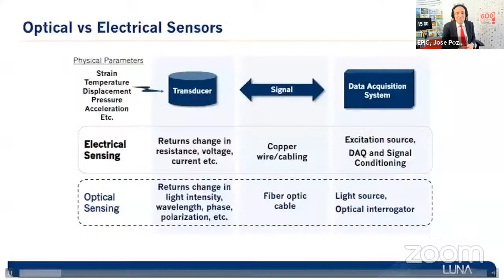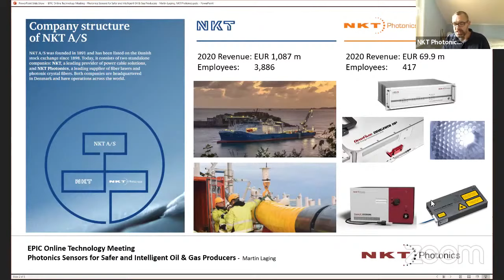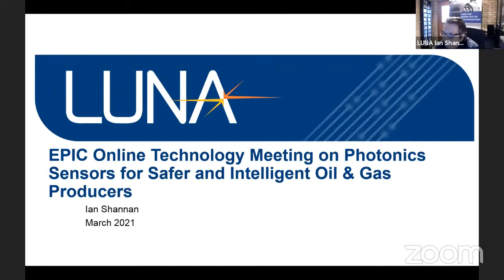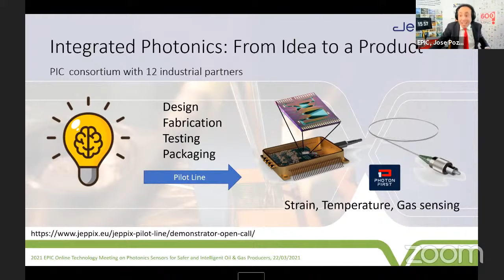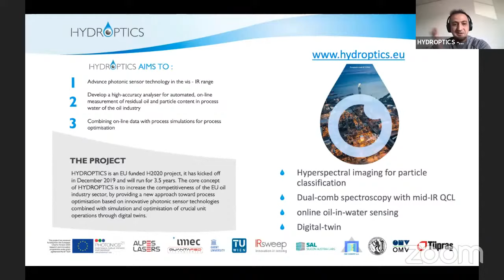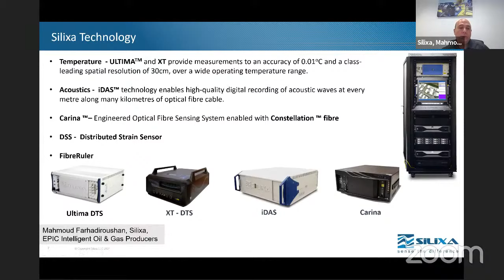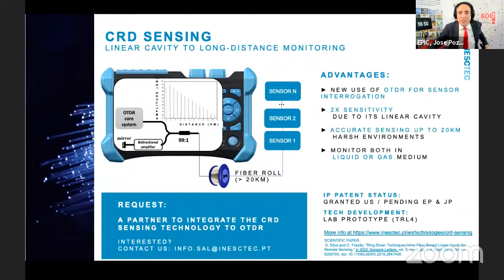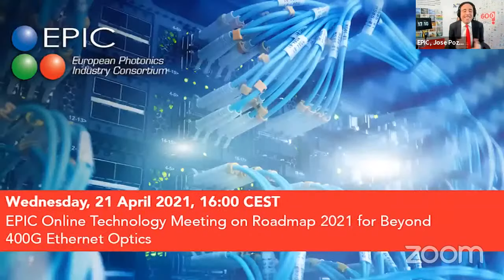EPIC Online Technology Meeting on Photonics Sensors for Safer and Intelligent Oil & Gas Producers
The use of photonic technologies is well known at the oil and gas industry as they allow for real-time monitoring of temperatures and pressures in downhole petroleum and geothermal environments to maximize resource extraction. In this meeting, we will explore fiber sensing technologies for downhole oil reservoir, well and pipeline structural monitoring but also other spectroscopic techniques able to provide multicomponent analysis of complex gas mixtures and for environmental control together with the key players in the development of photonic technologies and the main end-users in the sector.

We would like to thank the following companies for sponsoring the meeting:
Modulight

In media partnership with:
AZO Optics

Moderators:
Jose Pozo, CTO at EPIC

Speakers:
(00:16:21) Martin Laging, Senior Sales Manager at NKT Photonics
(00:38:05) Ian Shannan, Vice President of Sales EMEA, Luna Innovations
(00:57:06) Vadim Pogoretskiy, Business Developer at JePPIX Pilot Line
(00:58:46) Victor Servette, Business Manager Europe at FEBUS OPTICS
(1:09:31) Sargis Hakobyan, Project Coordinator at Hydroptics
(1:24:50) Mahmoud Farhadiroushan Executive Director at Silixa
(1:43:28) Poul Erik Schmidt, Sensor Sales Manager at OFS
(1:49:02) Guilherme Braga, Intellectual Property Manager at INESC Tec
(1:52:52) Isabelle Pellegrini, Vice President Data Science at Ziebel